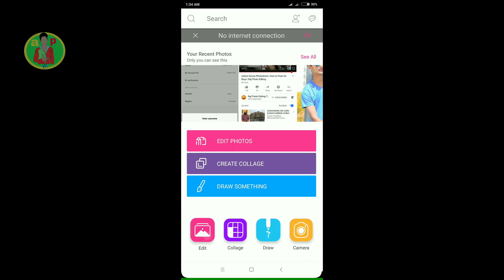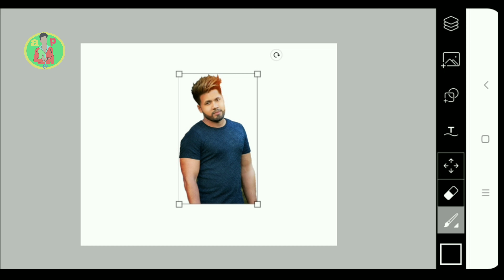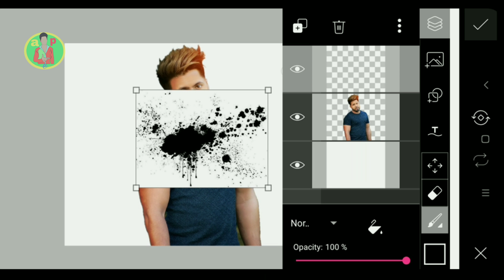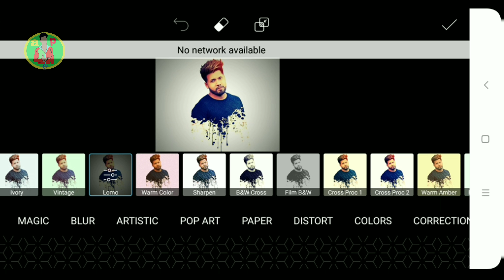picsart photo editing Splendor effect picsart tutorial effect picsart photo edit in phone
दोस्तों स्वागत है आपका आपके अपने  चैनल
  Ashish photo editing  में

(Thanks watching video friends)